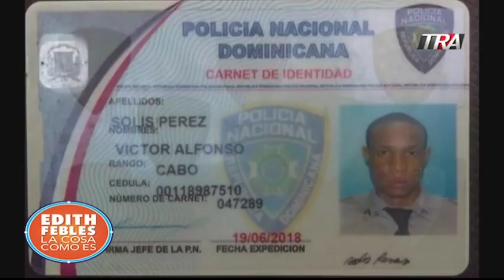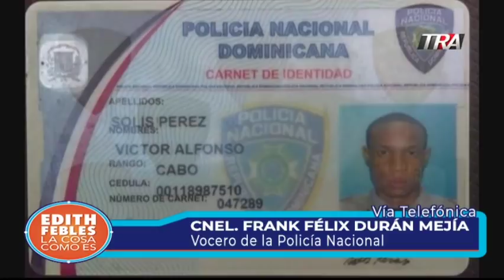Vocero de la Policía Nacional